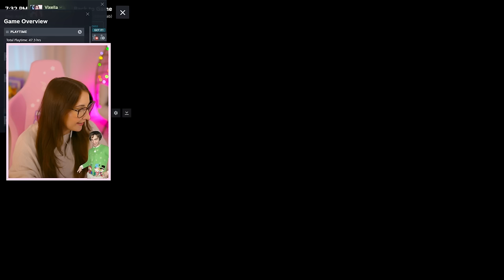OUR CUTE LITTLE PETS IN BALDUR'S GATE 🐶 (Streamed 4/3/23)